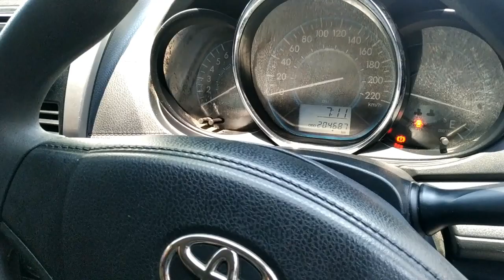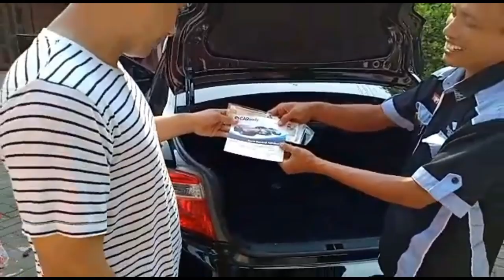Vios Limo GEN 3 TERJUAL KE PASURUAN - JAWA TIMUR, VLOG KIRIM VIOS LIMO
Hari ini Pak tri berangkat ke Pasuruan mengantarkan pesanan Toyota All New Limo tahun 2013 atau GEN 3 ke Rumahnya Mas Imza Alatas. Mobil Standart belum upgrade, warna Hitam Metalik.

Untuk mendapatkan update informasi dari kami ikuti juga kami di medsos berikut:

Fb Fan Page ViosLimo